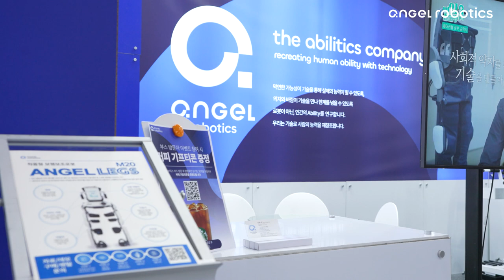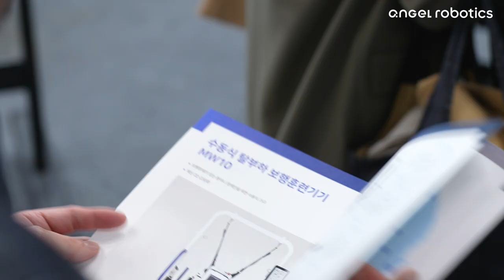엔젤로보틱스x kimes 전시 스케치